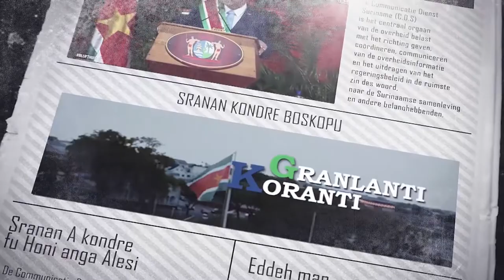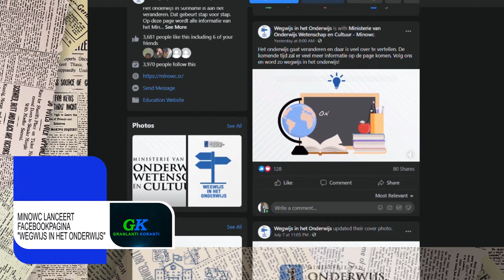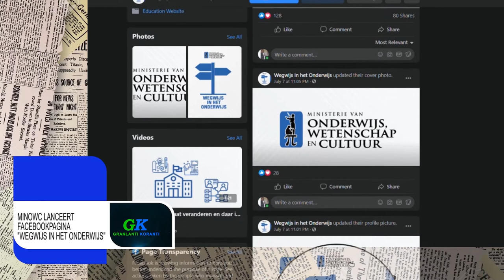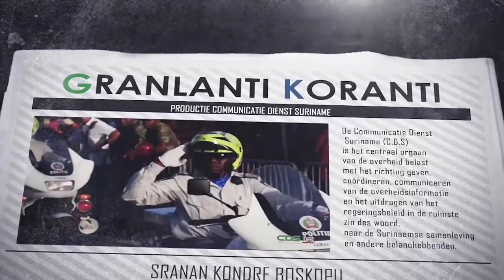GRANLANTI KORANTI (AUCAANS), DD 9 JULI 2021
De onderwerpen in deze aflevering zijn:
- Staatsraad buigt zich over ontwerpwet aanpassing energietarieven
- MinOWC lanceert facebookpagina "Wegwijs in het onderwijs"
- Suriname zit in de laatste fase van de onderhandelingen met IMF